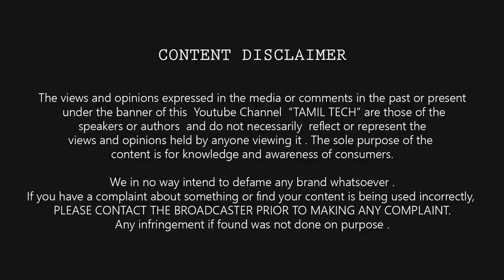Airplane mode Explained : Flightல ஏன் மொபைலை Switch Off செய்யனும்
what is airplane Mode / Flight Mode in mobile phones, what are the Uses? Why we have to turn electronic devices off on planes /Flights?